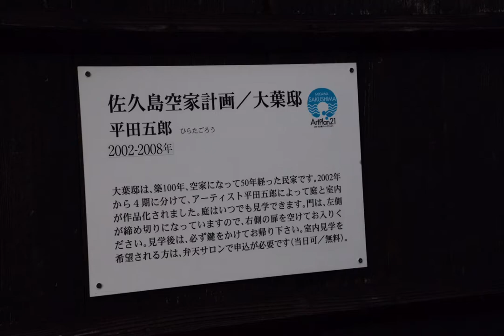【名探偵コナン天空の難破船のロケ地】愛知県佐久島Part2【日本の景色 The scenery of Japan】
日本の景色
The scenery of Japan

愛知県佐久島
Sakushima Aichi

劇場版名探偵コナン天空の難破船（ロストシップ）
に登場したブロック（おひるねハウス）も出てきます。

撮影日2015/1/25
NIKON D800E